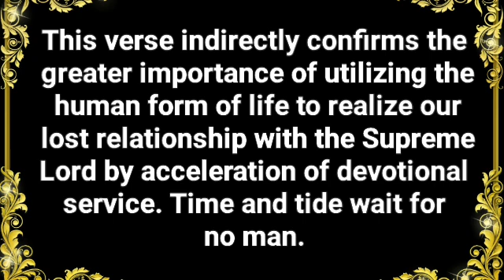ll संतों की वाणी ll